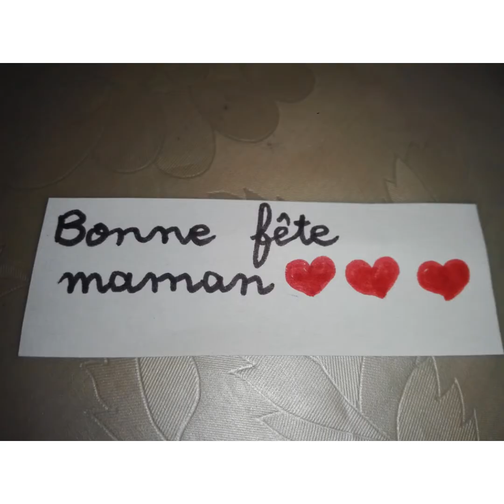Atelier: Une carte du printemps pour la fête de la maman Bonne fête maman classe maternelle